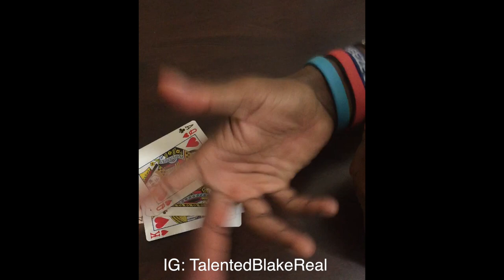"I AM A KING" ( CARD SONG )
My Kik- ChillBlakeChill

COMMENT ANYTHING ELSE YOU WOULD LIKE TO SEE !